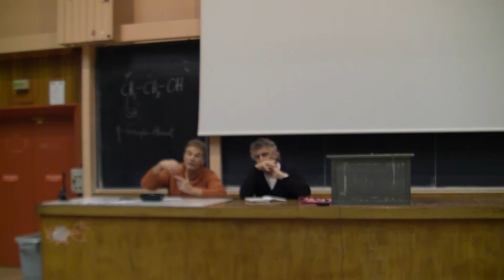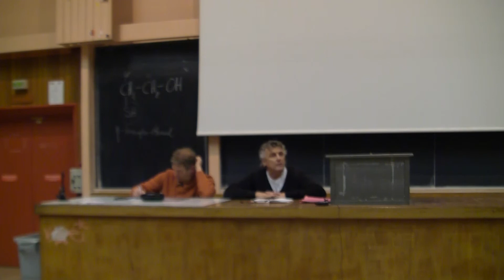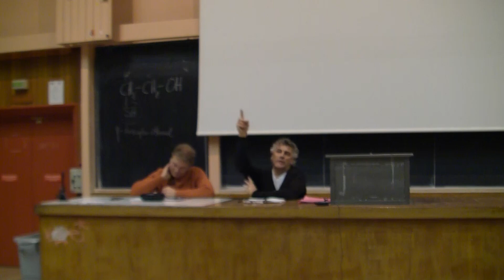Semaine de la Démocratie 2015 - jour 5 : "Démocratie au travail", conférence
"Démocratie au travail", conférence avec Alain Alphon-Layre, et des ouvriers du Fralib.
(Nous sommes désolés pour le petit souci de mise au point)

Jour 3 : "G1000 belge le sommet des citoyens, une expérience possible à Montpellier ?", conférence de Vincent Jacquet

Jour 4 : "De l'éducation à la Démocratie, le débat scientifique en classe, un outil au service du savoir et de la citoyenneté", conférence expérimentale de Marc Legrand,

Jour 6 : Atelier constituant, organisation par le collectif